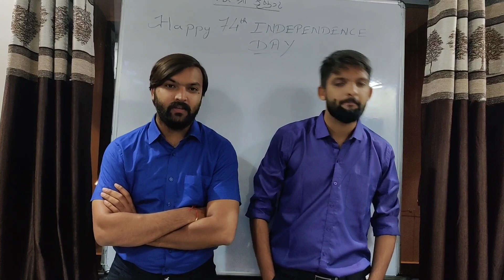NAMASKAR 🙏 || Independence Day🇮🇳 Poem